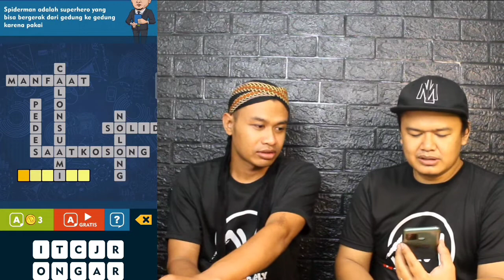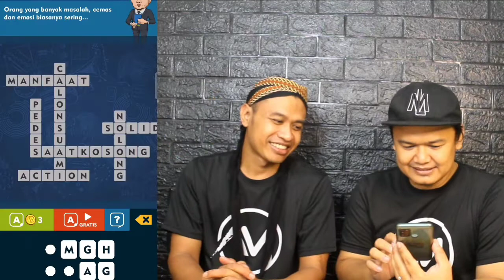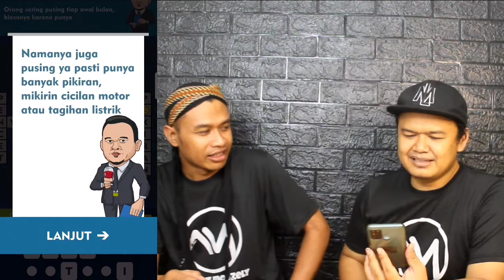TTS CAK LONTONG HARUS PAKE MIKIR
Hay TemA
yuk lanjut lagi di permainan TTS CAK LONTONG
Download aplikasi nya rasakan sensasinya